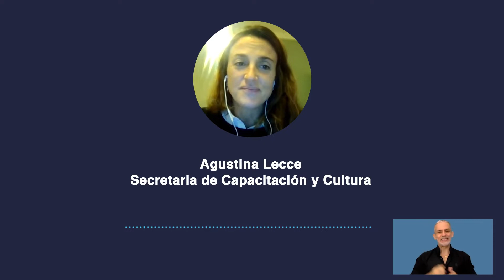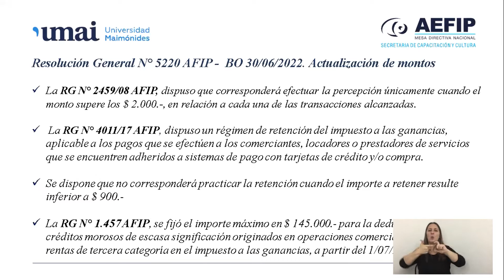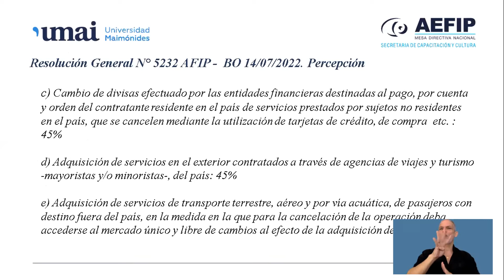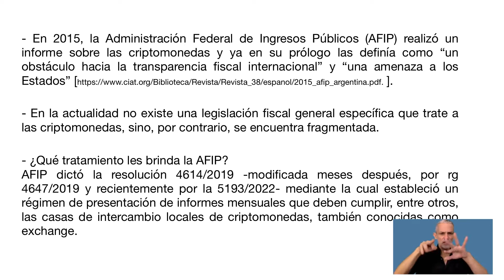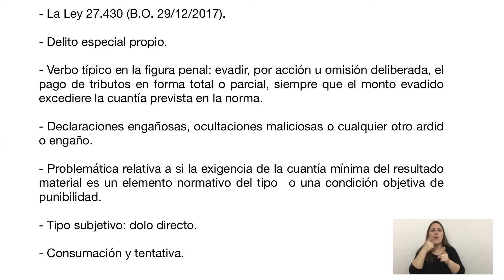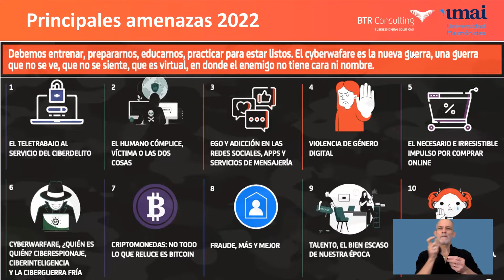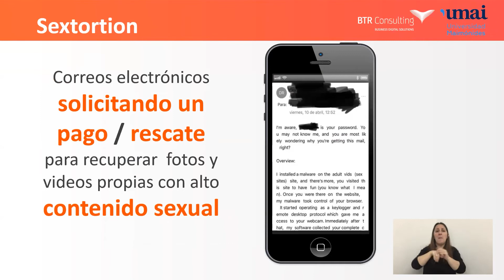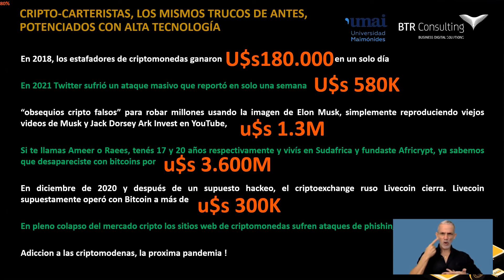Dialogos tributarios - Ciberseguridad en el derecho tributario